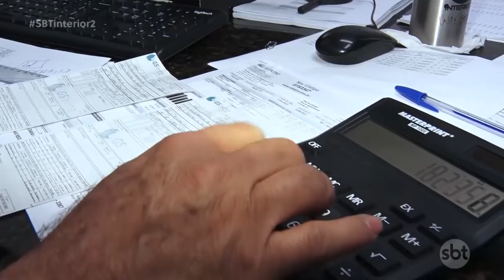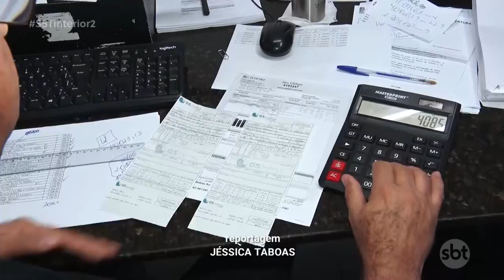Pesquisa revela que um de cada quatro brasileiros não consegue pagar todas as contas no mês